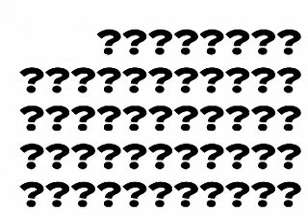The Beaver Solution